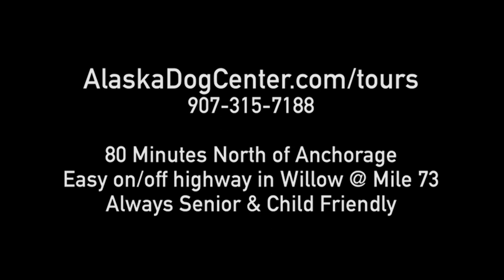Alaska Sled Dog Race - Anna Berington Tug 150 Goose Bay Inn Feb 11 2023 // Kale Casey Live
Watch Anna Berington. Live from Tug Bar Goose Bay Inn near Knik, Alaska: Race coverage of the 2023 Tug 150 Iditarod Qualifier Sled Dog Race by Kale Casey, the creator of Dog Power Movie.

The race begins Feb 11th 2023 12noon AK time with big light snowflakes and mild temperatures in the teens F. Kale Casey lives in Willow, Alaska at the Alaska Dog Center and is a five time world championship Team USA competitor in sled dog sports including skijoring, pulka, combined, scooterjoring and canicross.

Like this type of transparent active dog sports footage and commentary?

• Buy Kale a cup of coffee and show your support for free live dog sled coverage. Help out @

1. Services and Conditions of Use. Alaska Dog Center LLC (“ADC”) provides its online services (“Services”) including “Kale Casey Live” coverage to you, subject to the following Terms of Service (“TOS”), which may be updated by us from time to time without notice to you. In addition, your use of our Services are subject to any posted guidelines or rules applicable to such Services. All such guidelines or rules are hereby incorporated by reference into the TOS. As part of our Services, we will provide you with content accessible to you free of charge. You agree to use our Services in a manner consistent with all applicable laws and regulations and in accordance with the terms and conditions set out in the policies and guidelines outlined below.

2. Rules For Online Conduct. You understand that all information or materials (“Content”), whether publicly posted or privately transmitted, are the sole responsibility of the person from which such Content originated. This means that you, and not ADC, are entirely responsible for all Content that you post. You agree not to post or transmit any Content that; 1) is unlawful, threatening, abusive, defamatory, obscene, libelous, invasive of another’s privacy; 2) infringes any patent, trademark, trade secret, copyright or other proprietary rights of any party; 3) is unsolicited or unauthorized advertising, “junk mail,” “spam,” or any other form of solicitation; 4) contains software viruses or any other computer code, files or programs designed to interrupt, destroy or limit the functionality of any computer software or hardware or telecommunications equipment; 5) interferes with or disrupts the Service or servers or networks connected to the Service, or disobey any requirements, procedures, policies or regulations of networks connected to the Service. Statements or postings that, in the opinion of ADC, violate the above terms will be deleted upon discovery. Depending on the nature of the violation, ADC may choose to take any action it deems necessary, including appropriate legal action.

3. Copyrighted Materials. “Kale Casey Live”, “Alaska Dog Center”, and all images on the Service, whether moving or still, are owned by the Alaska Dog Center, unless otherwise indicated, and may not be used without the express written permission of ADC. Attempts to profit from or resell/re-package any content will be prosecuted.